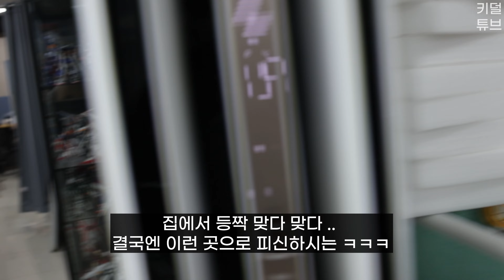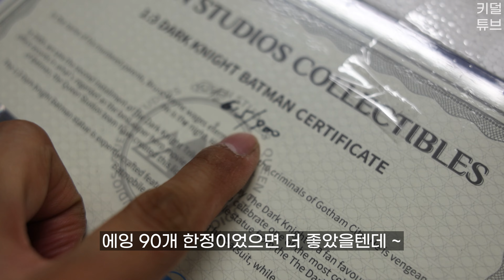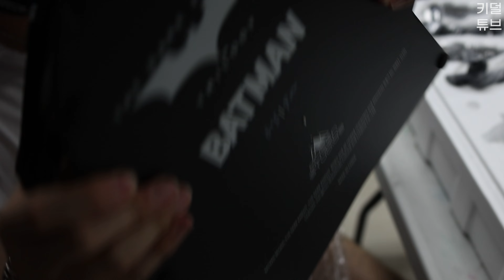하룻만에 완판 1:3 스테츄 퀸스튜디오 배트맨 피규어 언박싱! VLOG // QueenSTUDIOS batman